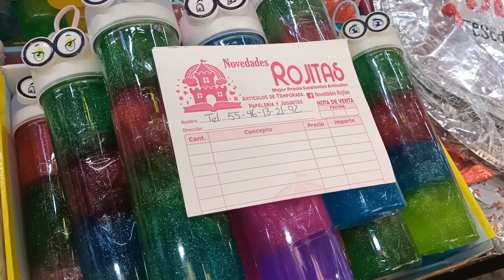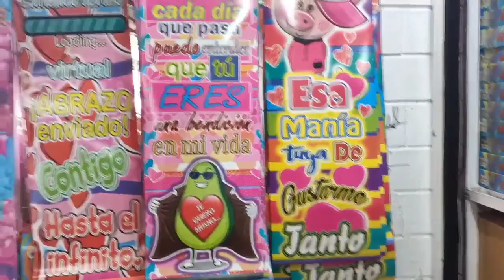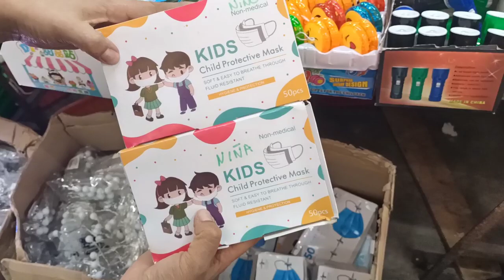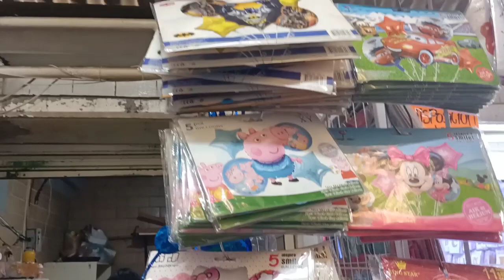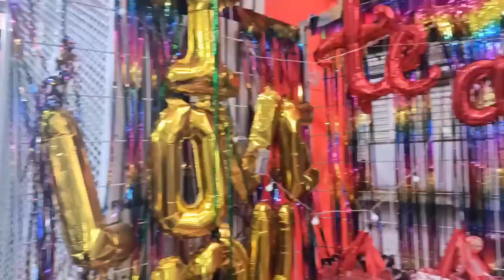Donde surtir para tu negocio y tener buen margen de ganancia, "Novedades Rojitas" 😱😱